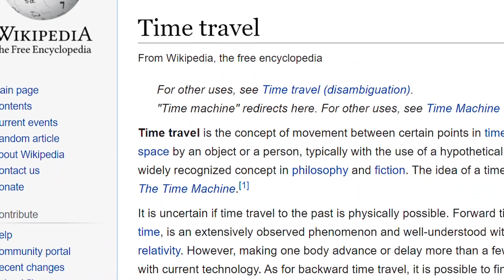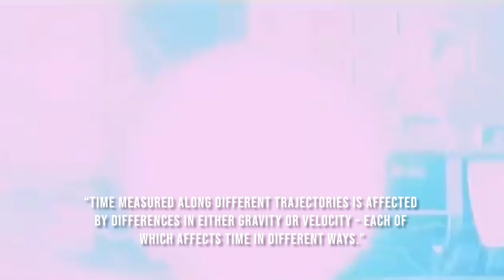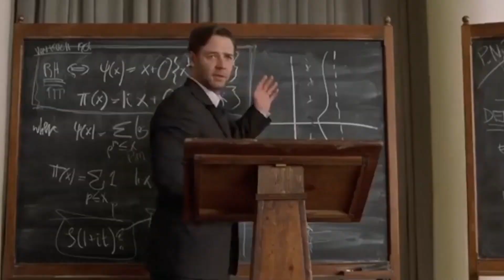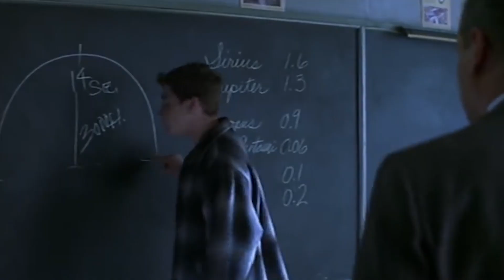Is time travel possible and How? Information Forge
The concept of time travel is one of the most controversial subjects in science and physics. Although great minds like Albert Einstein and Isaac Newton have made certain findings that should make this process simple, we are still waiting for a breakthrough.